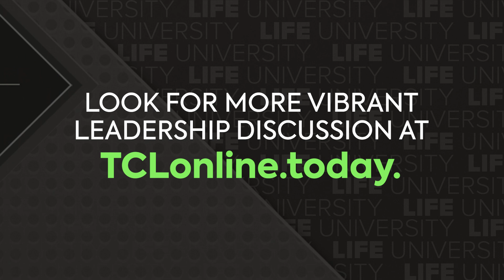For Today’s Conversations on Leadership, Dr. Gilles LaMarche Interviews Dr. Peter Morgan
A call to leadership can come from anywhere and in any place. On vacation in the Dominican Republic, he saw a majored need for chiropractic and humanitarian aid, a spark that grew into Mission Life International Foundation and ChiroMissions. Now he leads chiropractors and chiropractic students to use their gifts in places with dire need, expanding into a birthing center, an orphanage and other necessary structures funded by generous donation.